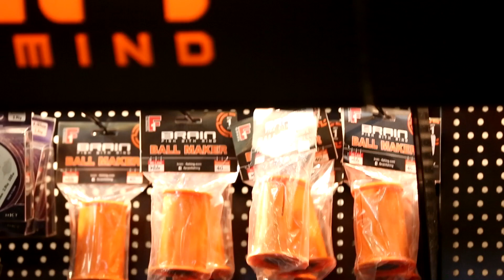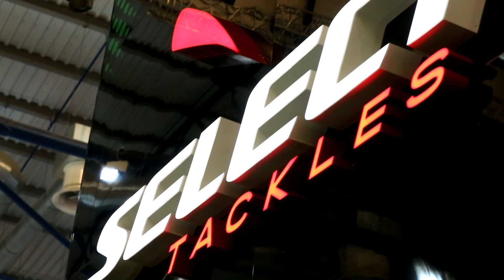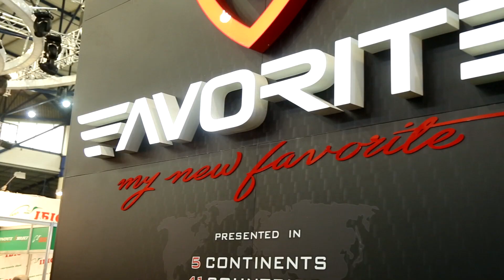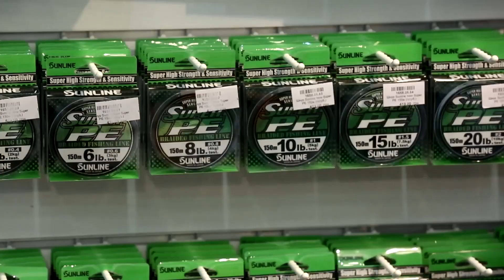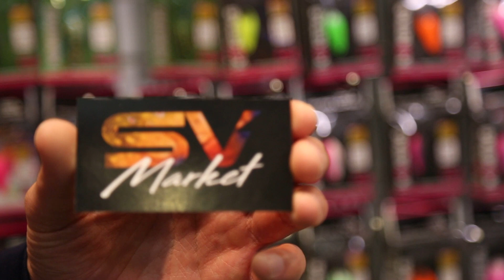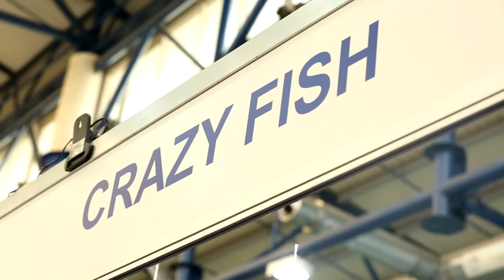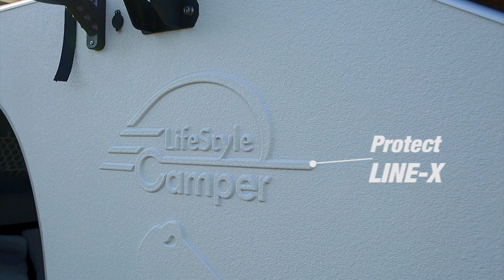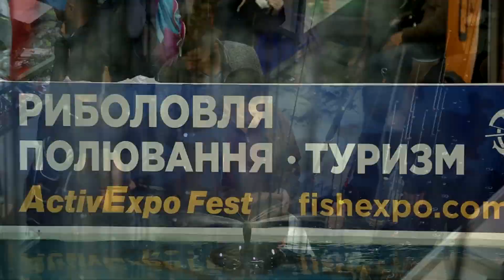События. Выставка РОТ часть 1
Наши контакты:
Страница проекта Вк:
Страница проекта Fb: